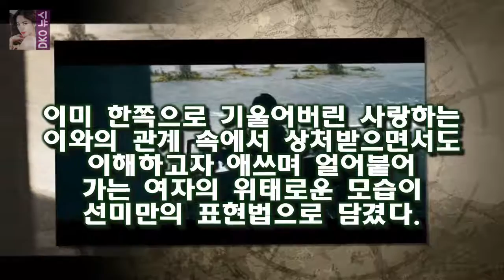[퇴근길 신곡] 진짜 주인공은 너..선미 가시나의 매혹적 프리퀄 OSEN=선미경 기자] 매혹적인 컴백이다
OSEN=선미경 기자] 매혹적인 컴백이다
가시나 열풍의 주인공 선미가 돌아왔다
색다르면서도 또 선미의 매력을 100% 활용한 신곡이다
선미가 가장 잘 할 수 있는 매력적인 분위기와 퍼포먼스로 완성된 신곡 주인공
가시나 이후 5개월 만에 그 이전의 이야기로 돌아왔다
선미는 18일 오후 6시 새 싱글 주인공을 공개했다
이번 신곡은 가시나의 프리퀄에 해당하는 곡으로 얼음에 갇힌 꽃이 메인 테마다

이승준(왼쪽)과 김현숙/사진=스타뉴스 케이블채널 tvN 월화드라마 막돼먹은 영애씨 시즌16(극본 한설희·연 막영애16 결말 나왔다..김현숙♥이승준 당연히 해피엔딩?- 스타뉴스 :
조곤조곤 어느새 납득시키고야 만다 지나치게 선정적인  고현정이 불쌍하다 :
아침드라마보다 더한 리턴 대사 수위 넌 내가 싸고 싶을 때 싸는 변기  강인호는 엮이지 말자고 경고하며 나라가 없으면 아무 의미가 없다고 말했다:
라스 박남현만이 제대로 된 주먹이다  라스에서 말을 많이 한다는 것은 그만큼 자신의 실수 혹은 무용담이 화려하거나 이슈가 될 만해서이니까요 :